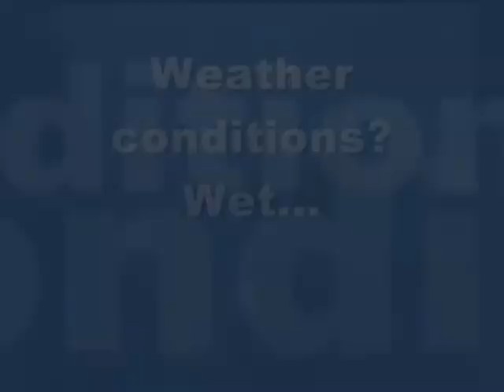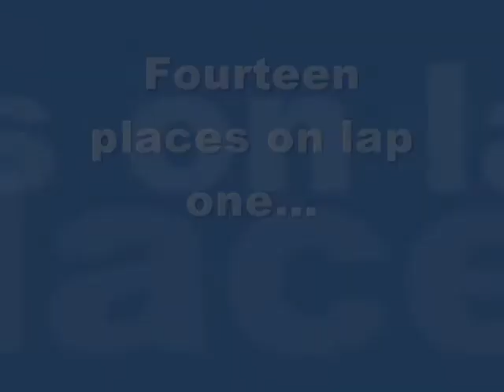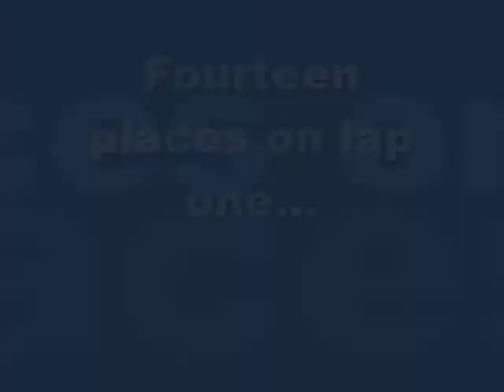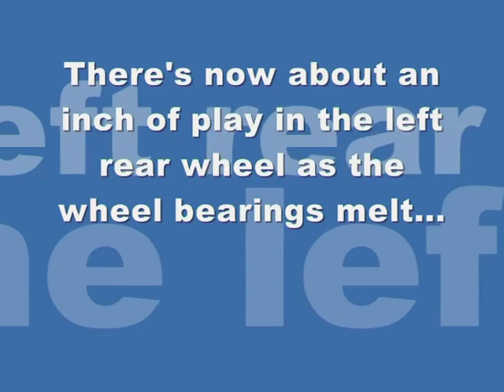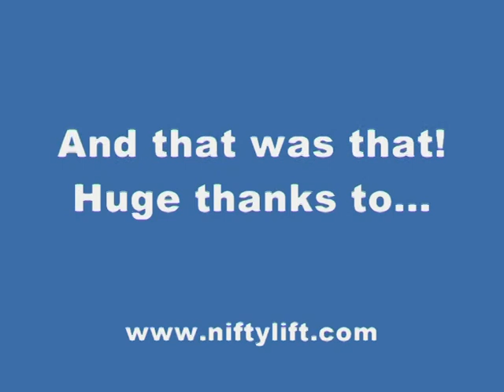Spa Historic Formula Ford - Race One.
Highlights from my first ever race in a single-seater, the Historic Formula Ford/Formula 3 "screamers" at the Spa Summer Classic.  After an awful qualifying (47th out of 49) I managed to get up to 22nd when the rear hub started to move around, caused by failed wheel bearings.  As the handling deteriorated, I pulled in.

The car is a 1971 Ginetta G18B, one of six made and the only one remaining in HFF spec.

Huge thanks to Alan Fairbrother, Roy MacGregor, Reg Dixon, and Peter Cook for their efforts in gettin the car ready to race again the following day.